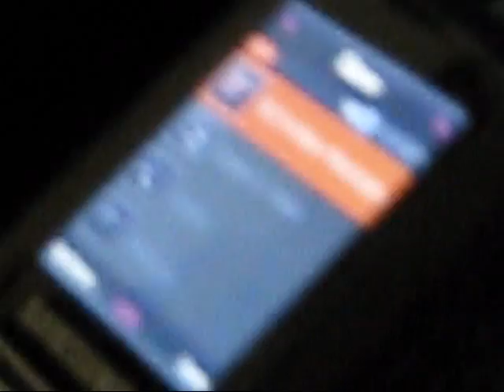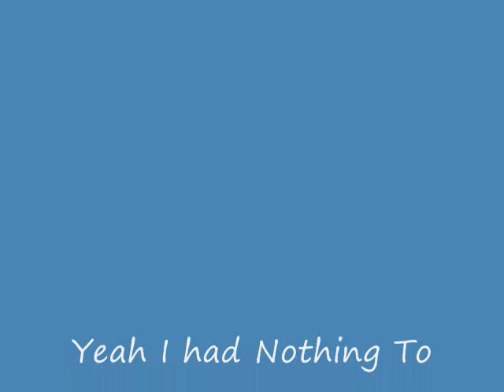Friday Does Whatever [2/27/10]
yep i had no good ideas